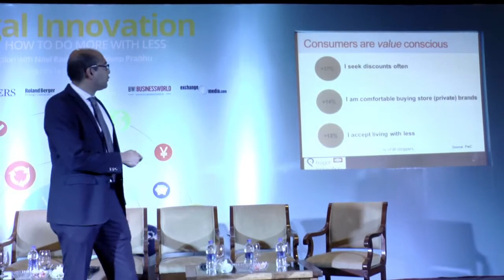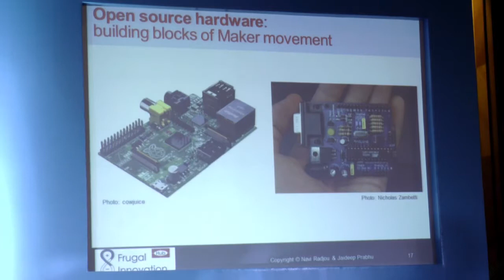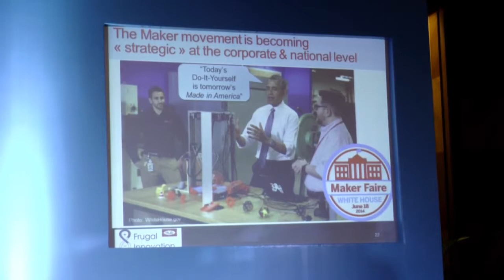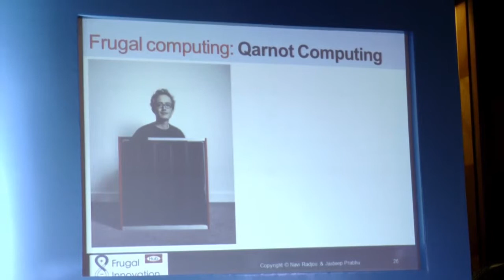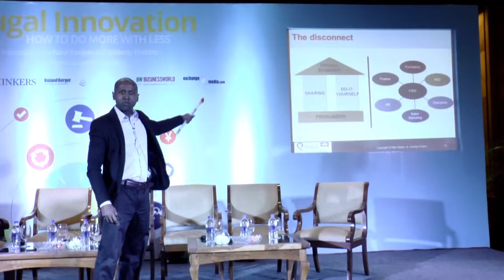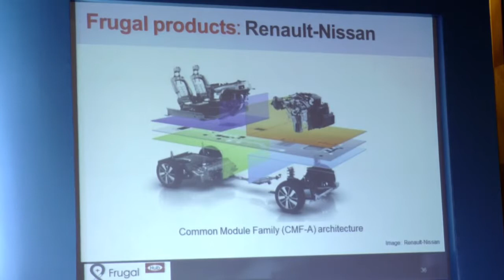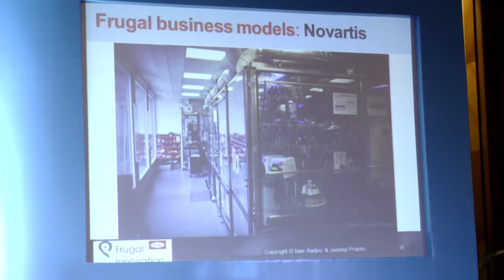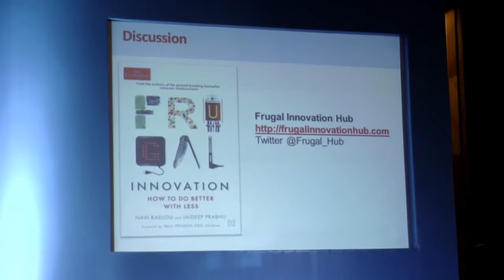Keynote by Navi Radjou and Jaideep Prabhu on Frugal Innovation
A thought-provoking session was organised under the umbrella od Institute for Competitiveness, India on April 6, 2015 at Taj Lands End, Mumbai on Frugal Innovation. The topic of discussion was "Frugal Innovation - How to do better with less". A panel discussion was also organised which focussed on how in a hyper competitive world of limited resources, companies can gain an edge by learning how to do more and better with less. It discussed how corporate leaders can create a frugal innovation culture in their organisations as well as their value chains.